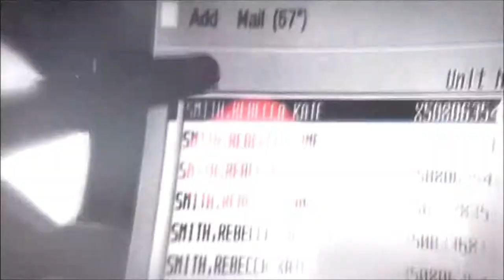Prototype 2 - [Part 8] - (Brain Drain & Project Long Shadow) HD 1080p